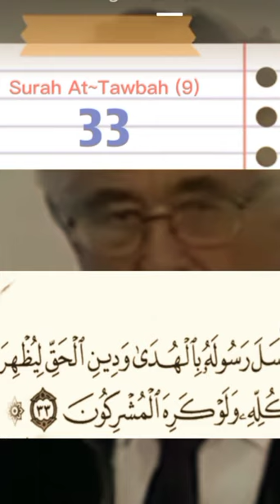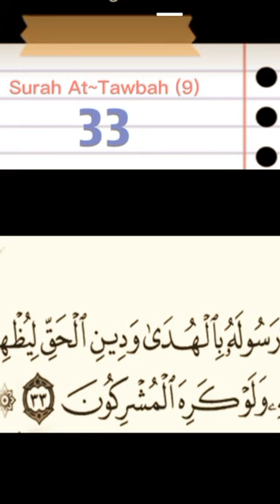Israeli Historian prof Moshe Sharon talks about Islam